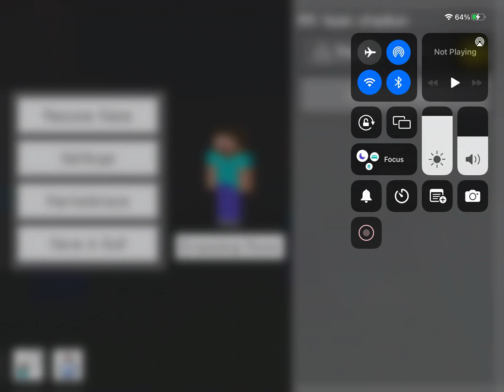18 September 2022